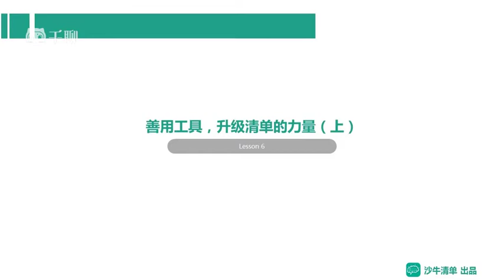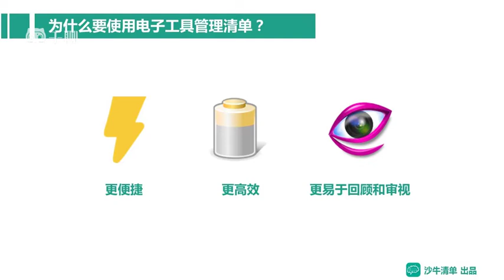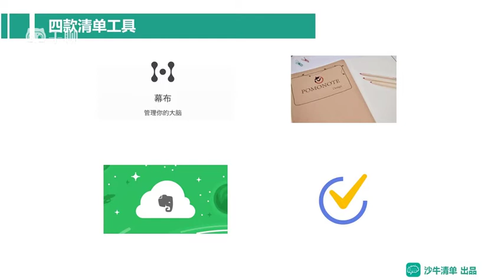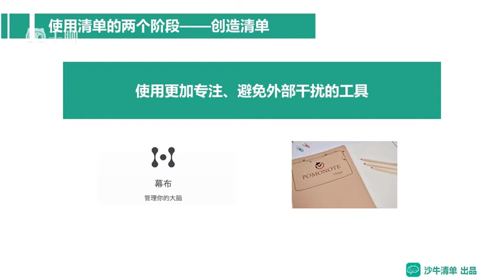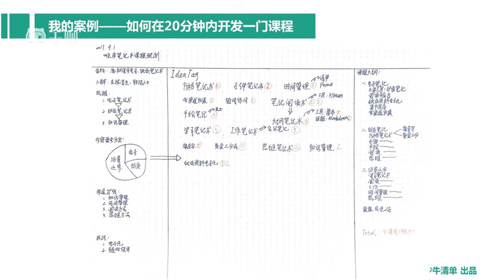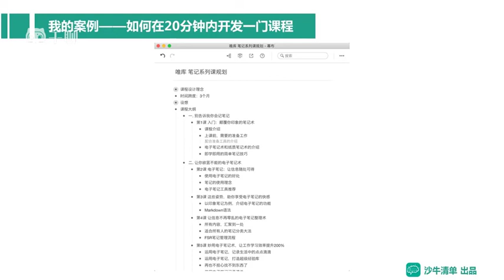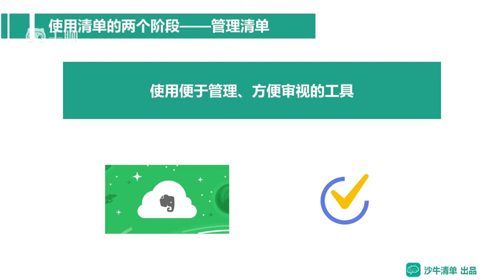掌握清单思维，更高效、更正确地工作和生活-课时06：善用工具，升级清单的力量（上）